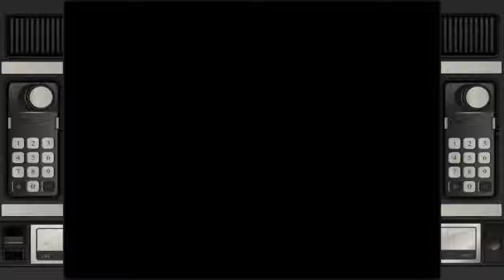Galaxian (ColecoVision - Atari - 1983)